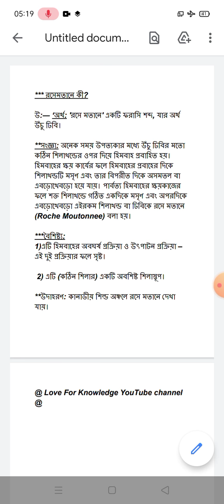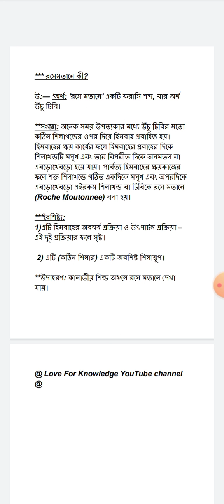** রসেমতানে বলতে কী বোঝ? 2 নম্বরের প্রশ্নোত্তর। দশম শ্রেণী। @LoveforKnowledge . Geography.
** রসেমতানে বলতে কী বোঝ? 2 নম্বরের প্রশ্নোত্তর। দশম শ্রেণী। ‎@Love for  Knowledge  . Geography.